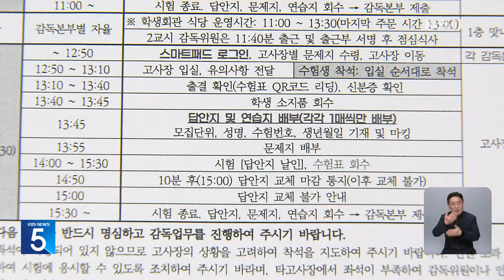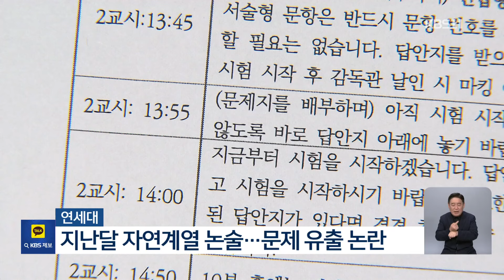법원 “‘문제유출’ 연세대 논술, 후속절차 중지”…가처분 인용 / KBS 2024.11.15.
2025학년도 연세대학교 수시모집의 자연계열 논술시험 문제 유출 논란과 관련해, 수험생과 학부모가 제기한 효력정지 가처분 신청이 인용됐습니다. 이에 따라, 논술시험 후속 절차는 재판 선고가 날 때까지 중지됩니다. 추재훈 기자입니다.

 [리포트]

 연세대학교 수시모집 자연계열 논술시험 문제 유출 논란과 관련해 수험생과 학부모가 제기한 시험 효력 정지 가처분 신청이 받아들여졌습니다.

 서울 서부지방법원은 오늘 해당 시험의 후속 절차 진행을 논술시험 재이행 청구 사건의 판결 선고 시까지 중지한다고 결정했습니다.

 현재 일부 수험생들은 해당 논술 시험을 다시 치르게 해달라는 소송을 제기한 상태입니다.

 법원은 모든 수험생이 동일한 조건에서 시험을 치르지 못한 건 시험의 공정성이 중대하게 훼손된 것이라고 밝혔습니다.

 또, 연세대의 시험 관리에 관해 "문제지를 회수한 이후 문제 관련 정보의 외부 유출 가능성을 방지하기 위한 적정한 조치를 취하지 않았다"고 지적했습니다.

 연세대 측은 가처분 신청이 받아들여지면 "논술시험에 정상적으로 응시해 합격할 수 있는 수험생들이 피해를 입는다"고 주장했지만, 법원은 받아들이지 않았습니다.

 앞서 지난달 12일 치러진  연세대 자연계열 논술시험의 한 고사장에서 감독관의 착오로 시험 시각 1시간 전에 문제지가 배부돼, 문제 유출 논란이 일었습니다.

 이에 수험생 등 18명은 지난달 21일 시험 효력을 정지해 달라는 가처분 신청을 냈습니다.

 이번 법원의 결정에 따라 다음 달 13일로 예정됐던 합격자 발표를 포함해 논술 전형 진행은 전면 중지됩니다.

 KBS 뉴스 추재훈입니다.

 영상편집:양다운

▣ 제보 하기
◇ 카카오톡 : 'KBS제보' 검색